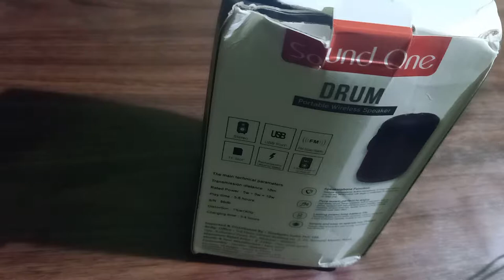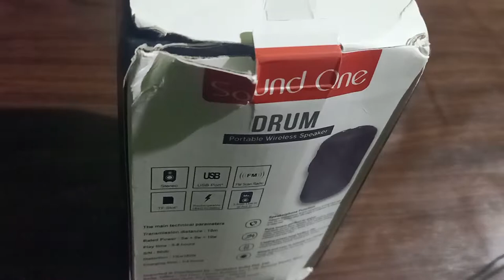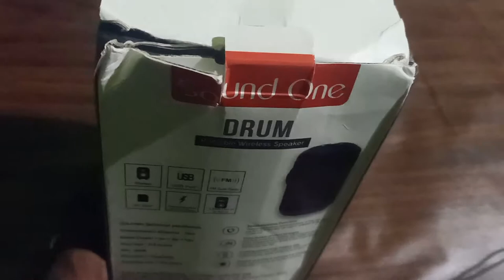Sound One Drum Portable Bluetooth Speaker with FM, TF card, USB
This is a portable speaker, the Sound One Drum, and it comes with a host of connectivity options. Drum is a Bluetooth speaker that houses a 2000 mAh battery.

Sound One Drum Portable Bluetooth Speaker price in India is Rs. 1,990

The 2000 mAh battery backup delivers massive, crisp, clear sound so you can liven up the party

Using Bluetooth 4.2 - connect to sound one drum using Bluetooth and keep on playing up to 10 m away

Other connectivity options - usb input, micro SD card, TF card input, FM radio and aux in support, dynamic sound effect with crystal clear sound playback

Take crystal clear calls from your speaker with the touch of a button thanks to the noise cancelling speakerphone